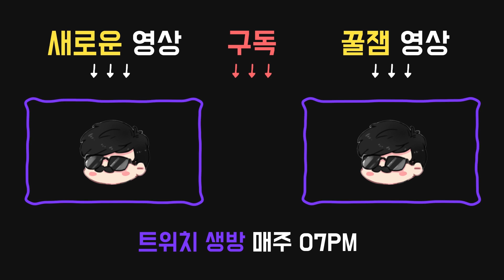[명경기] 종구엔 역시 거미지~ 댕드하드를 부르는 폭풍종구! [Dead by daylight]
2019년 6월24일 방송입니다.

오퍼링:

●검은 보호자
희생제가 끝난 후에도 애드온을 잃지 않게 보호할 수 있다.

애드온:

●"폭풍" - 붉은 피
은신 상태에서 이동속도가 엄청나게 빨라진다.
은신 상태에서 벗어나는 중에 이동속도가 약간 느려진다.

●"폭풍" - 순백
은신 상태에서 이동속도가 상당히 빨라진다.

퍽:

●12시 : 깜짝상자
생존자를 갈고리에 건 후 30초 내에 발전기 하나를 손상시킬 때 전체 발전기 게이지의 15/20/25 %에 해당하는 수리량을 즉시 깎음.

●3시 : 먹이 농락
집착 대상 과의 추격을 종료할 때마다 토큰을 얻으며 최대 3토큰까지 중첩 가능. 토큰 하나 당 이동 속도가 3/4/5%씩 상승. 공격할 때마다 토큰 하나를 잃음.

●6시 : 바비큐& 칠리
생존자를 갈고리에 건 후 40미터밖에 있는 생존자들의 오라를 4초간 볼 수 있음. 한 생존자가 갈고리에 처음 걸릴 때마다 15/20/25%의 추가 블러드포인트를 얻음.

창틀을 넘는 속도가 5/10/15% 빨라짐. 창틀을 넘으면 엔티티가 해당 창틀을 8/12/16초간 생존자가 지나갈 수 없도록 막아버림.

◎죽기살기(Dead Hard) - 생존자 퍽
부상한 상태일 때, 달리는 도중 추가 상호작용 버튼을 누르면 짧은 시간 동안 전방으로 질주할 수 있다.

◎전력 질주(Sprint Burst) - 생존자 퍽
달리기 시작할 때, 전력을 다한 질주로 달리기 속도가 3초 동안 150%로 상승한다.

◎등골이 오싹해(고양이퍽) - 생존자 퍽
36미터 내에 존재하는 살인마가 당신이 있는 방향을 직접 바라볼 때 활성화된다. 활성화 중에는 스킬 체크 발생 빈도가 10% 증가하고, 스킬 체크 성공 구간이 10% 좁아진다. 또한, 활성화 중에는 수리, 파괴 공작 속도가 2% / 4% / 6% 증가한다.